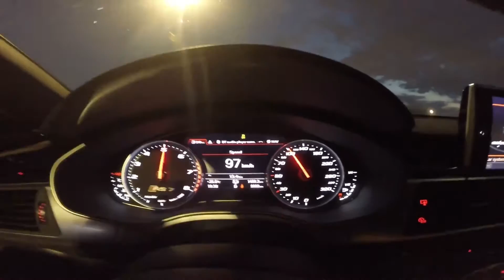EXHAUST WAR! (M5, RS7, PANAMERA, MUSTANG, BRABUS.)